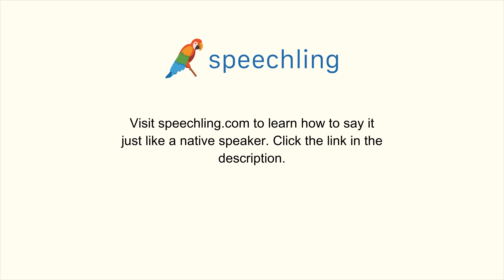イタリア語で"鉛筆を持っていますか？"の発音の仕方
男性コーチ
Hai una matita?

女性コーチ
Hai una matita?

鉛筆を持っていますか？